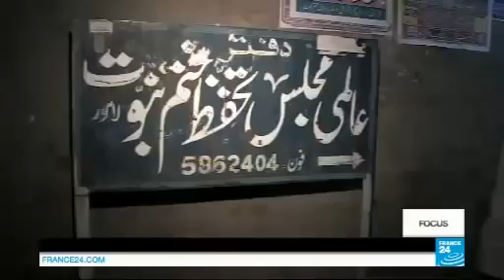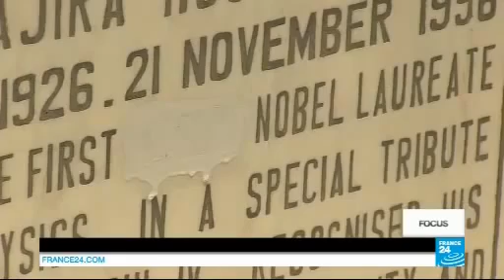Selangor State & Pakistan : Persecution of Ahmadi Muslims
PUTRAJAYA, May 10 — The Selangor State Islamic Religious Department (Jais) had the right to investigate the Ahmadiyya community and call them to the state’s Syariah Court as some of them are identified as Muslims in their national registration identification card (IC).

At the Court of Appeal today, Selangor state Legal Adviser Datuk Masri Mohd Daud argued that there were reasonable grounds for the arrest of 39 Ahmadis including eight Pakistani asylum seekers, two Indian nationals, one Indonesian and three minors in 2014.

“Issue now is this; there is reasonable ground for the raiding officer in our case here to arrest them because according to their IC it is stated there the word ‘Islam’. We are saying Islam here, they (Jais) have the power or jurisdiction over you to investigate.

“Whether you are Ahmadiyya or not yet, it needs to be investigated first. You don’t stop the investigation. Our contention is that we have no idea whether you are Ahmadiyya on that very day. We have no idea, no knowledge about it.

“They should allow the investigation first, because based on your IC, you are a Muslim,” Masri told reporters after the hearing by Justices Datuk Badariah Sahamid, Datuk Zabariah Mohd Yusof and Datuk Nor Bee Ariffin.

On April 11, 2014 Jais had raided a shoplot in Dolomite Park in Batu Caves, Selangor and accused the group of performing Friday prayers in a place that was not a mosque, contrary to Section 97 of the Administration of the Religion of Islam (State of Selangor) Enactment 2003.